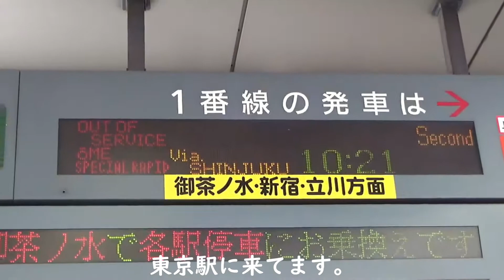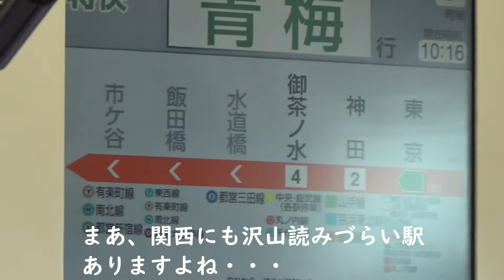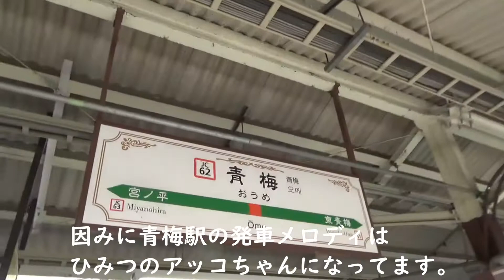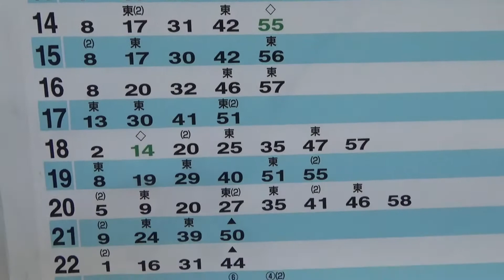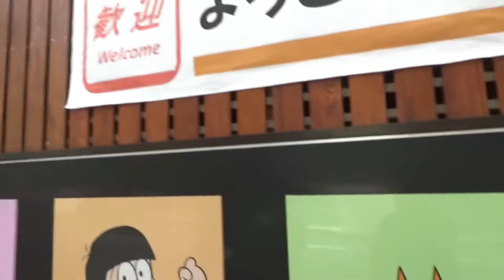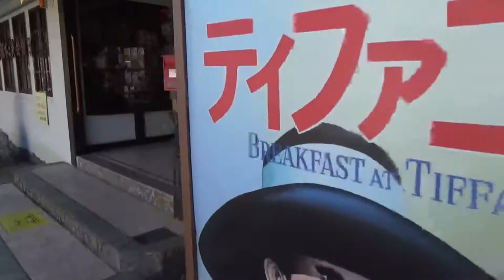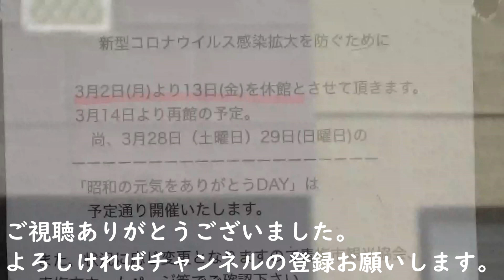これでいいのだ⁉ さよなら青梅赤塚不二夫会館 ３月３１日閉館予定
２０２０年３月３１日に閉館予定の青梅赤塚不二夫会館に行ってきました。
老朽化での閉館との事で寂しい限りです・・・